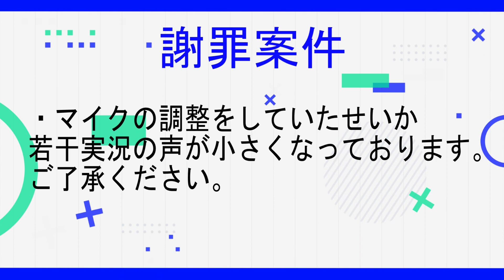栄冠ナイン 春夏連覇するまで都道府県変えられません Part119 ～2度あることは3度ない 甲子園でのリベンジマッチ～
実は2回対戦して2回とも負けているんですよね…　この高校…
次も倒そうとしているのかまさかのカンストですか…

これを見たとき監督の怒りは沸点に達しましたね（笑）

ただ試合は意外な形になりました…